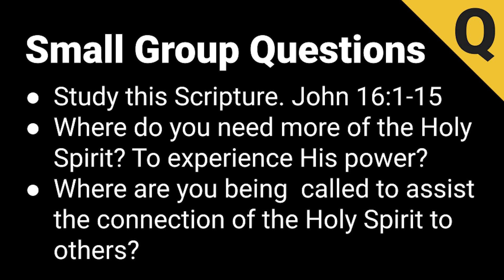The Holy Spirit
Jim Sellers | NorthwestOrlando.com